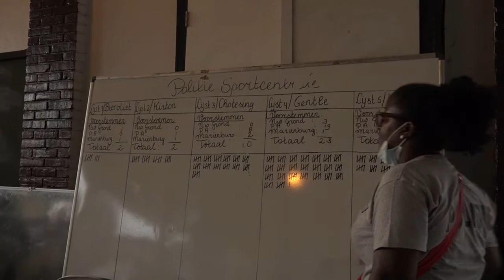17 07 2021 Uitslag verkiezingen Surinaamse Politie Bond bekent